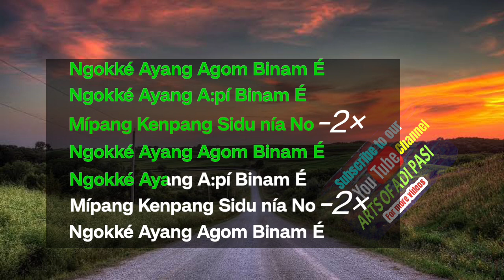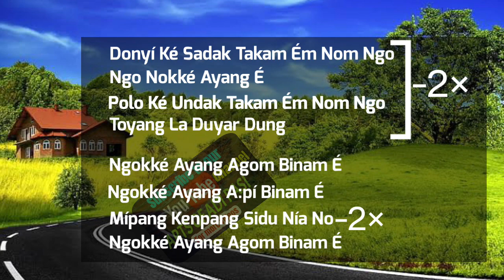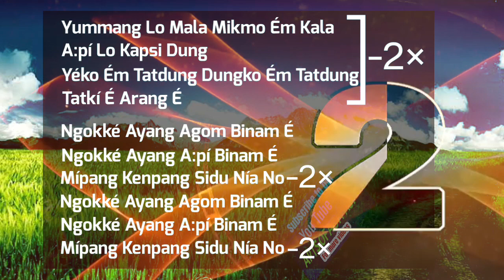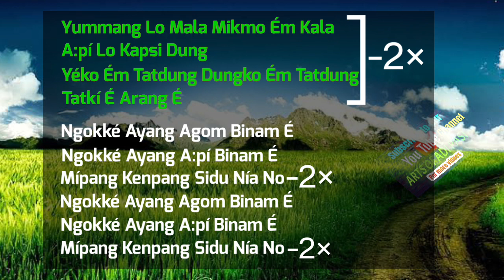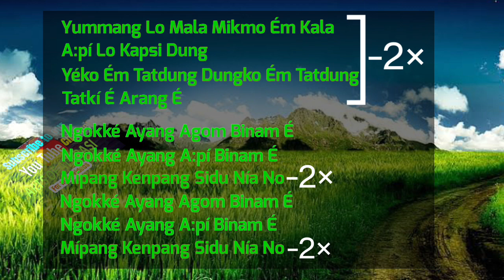Ngokke ayang agom binam e lyrics scorlling with vocal